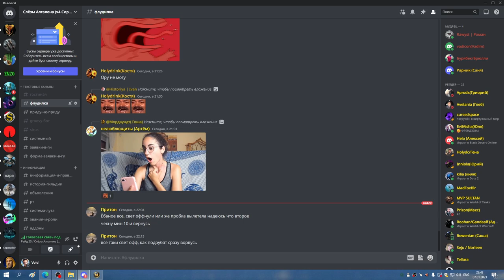2я часть ЦЛК 25об СОВА 07 01 23